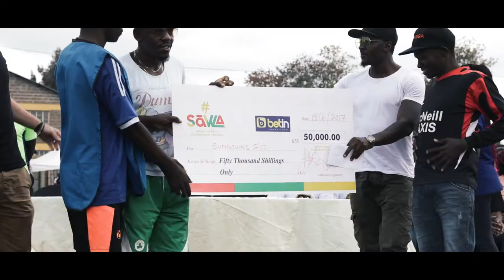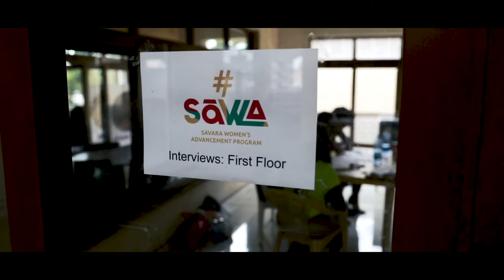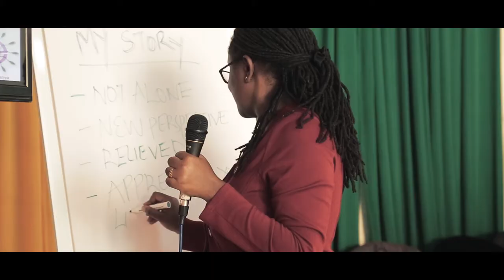SaWA Final Documentary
A visual factual report on SaWA's journey and the impact it has had in the community.